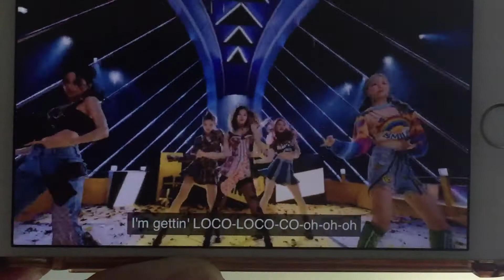What I Do In A Weekend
Hi Guys!!!